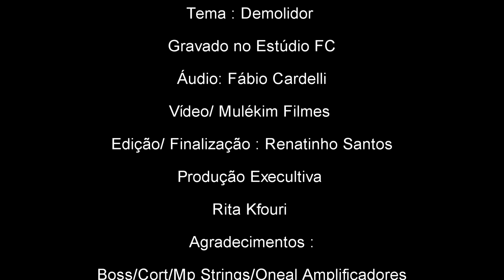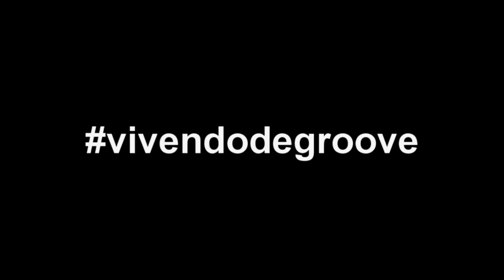Celso Pixinga - Bass Player | Demolidor